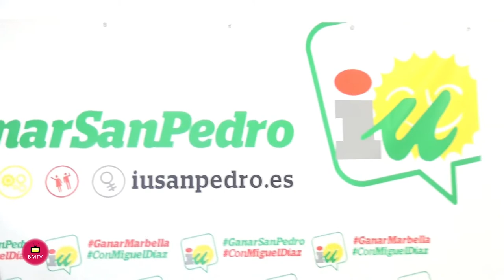Izquierda Unida acusa a PP y OSP de gobernar a golpe de improvisación en relación a la peatonalizaci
Izquierda Unida acusa a PP y OSP de gobernar a golpe de improvisación en relación a la peatonalización de la Avda. Marqués del Duero de San Pedro Alcántara, para la que exigen un “plan estratégico que defina con claridad el proyecto, las alternativas y las diferentes afecciones al tráfico, y la movilidad de vehículos y transeúntes”.

El concejal portavoz de IU, Miguel Díaz, exige a PP y OSP que “por lo menos se pongan de acuerdo para informar a la ciudadanía sobre una obra crucial para San Pedro y que arrojen algo de luz en torno a esa promesa sobre una consulta ciudadana para decidir qué aspectos al final van a imponerse a la hora de materializar o no el proyecto de peatonalización”.

Díaz incide en que “el teniente alcalde de San Pedro Alcántara anunció una consulta en dos semanas, han pasado ya 5 semanas y todavía no se ha producido y no sabemos siquiera en qué términos se va a realizar, quién va a poder votar cuál va a ser la pregunta, quién será el sujeto activo de la misma”.

“Hace 18 días, el 26 de febrero, preguntamos por registro de entrada si había planificación, si alguien en el Partido Popular o en OSP se había parado a pensar que si el proyecto que quieren hacer y llaman peatonalización cuenta con unos informes, con unas acciones que le den solvencia, que sea viable y que permita que San Pedro Alcántara salga reforzado en todas sus áreas o si hablamos otra vez de una nueva improvisación o de una descoordinación en el bipartito”, insiste Díaz.

“Además   hacerlo  por  capricho,  sin haber  realizado previamente  un estudio de demanda de peatonalización, del posible impacto económico y social  que tendría tal medida, hacerlo sin  prever las medidas correctoras de protección que se aplicarían  en  su caso, puede hacer  peligrar  la rentabilidad y  el empleo  de  los comercios  tradicionales del entorno de  esta  vía”, apunta el concejal.

Del mismo modo, la concejala y viceportavoz, Victoria Morales, recuerda que “la  propuesta de  peatonalización  de  los centros  urbanos (Marbella, San Pedro, Puerto  Banús), que se  ha realizado  en el pasado, se  ha hecho  a golpe de improvisación,  sin un diagnóstico previo. El centro urbano de San Pedro y  la  zona de la Avd. de Marqués del Duero son un claro ejemplo de ello, casi 18 años de  obras permanentes,  que no hay  economía ni comercio que las   soporte, así nos trasladaron en una reunión esta semana las responsables de APYMESPA. Fruto de esas  improvisaciones hoy  tenemos unos  centros  urbanos que padecen un  estrangulamiento crónico de la movilidad a todas las escalas, desde las existentes en el eje litoral,  hasta la permanente congestión del tráfico en el interior de los núcleos tradicionales, lo que constituye una de las principales quejas de la población de  Marbella-San Pedro y de los turistas que nos  visitas”.